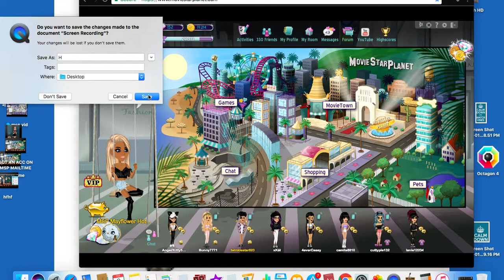On older Mailtime. Enjoy!!!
It's  old but I like it!!! Febuary second is when this video was made.